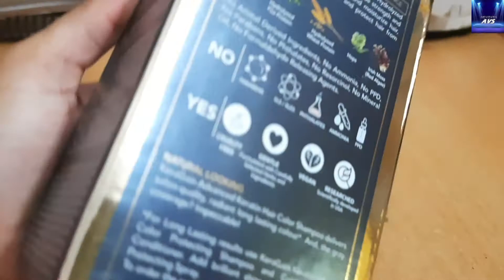Naaptol Keragain Hair Colour Shampoo Review- Reviewer AVS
Kera gain hair colour shampoo review
Kera gain hair color shampoo
Kera gain hair shampoo uses in hindi
Kera gain hair shampoo how to use
Naaptol Keragain shampoo
Naaptol Keragain shampoo review
Naaptol hair colour shampoo
Naaptol hair color product